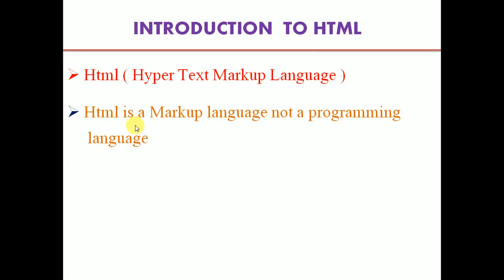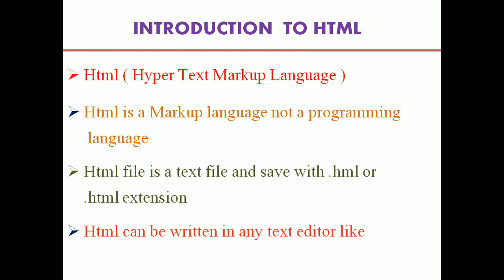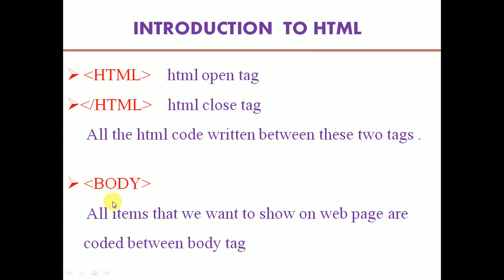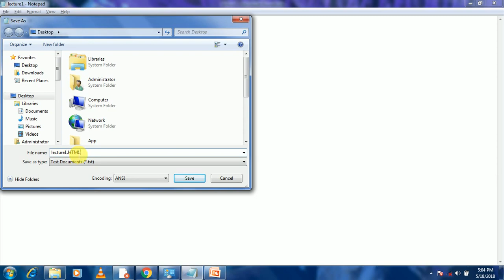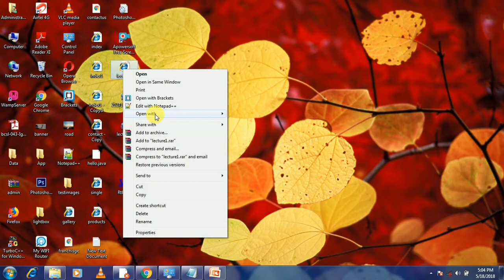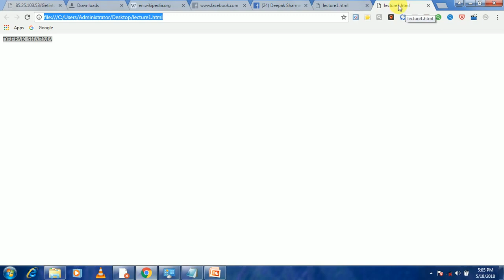Html tutorial in hindi lecture 1 ( introduction to html)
complete html 5   for Beginers  in hindi english ,introduction to html (Complete web designing and developing) Html tutorial  in hindi

mcs 16
ignou mcs16